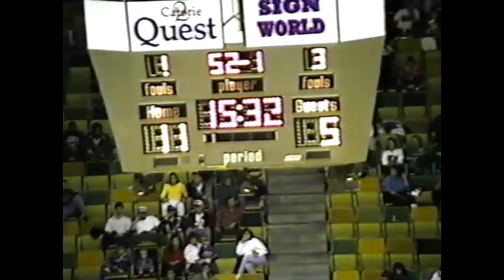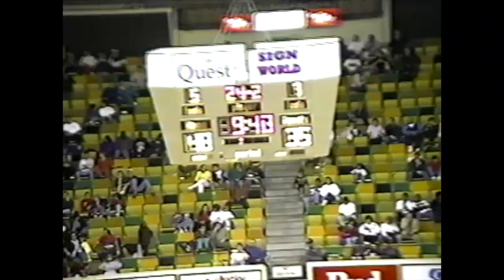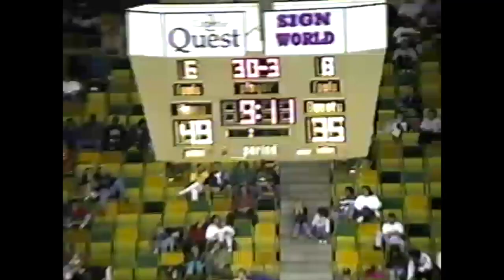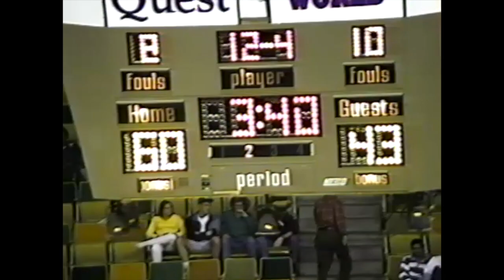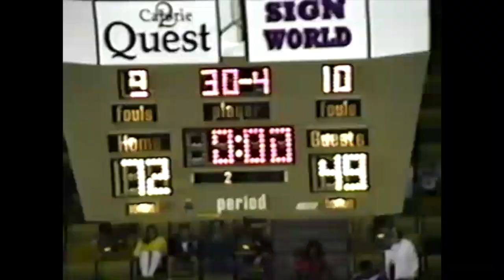1993 Dec 4 LSUS Men's Basketball vs Southeastern Louisiana